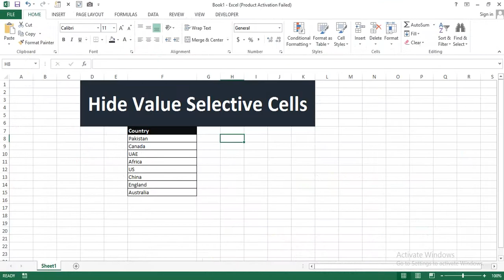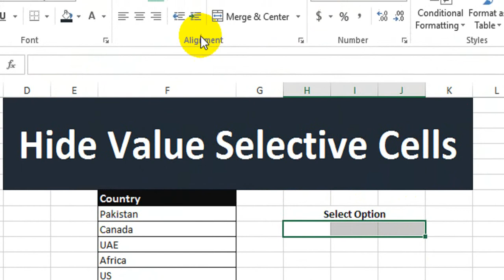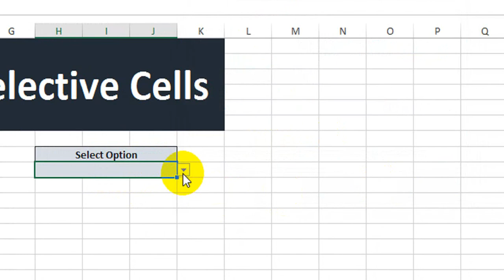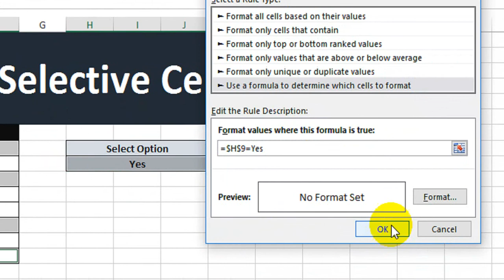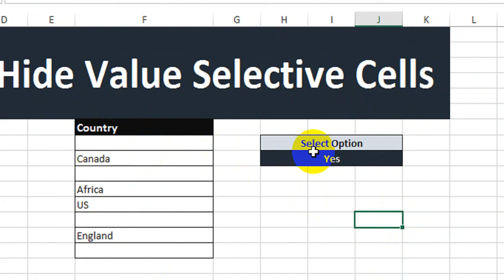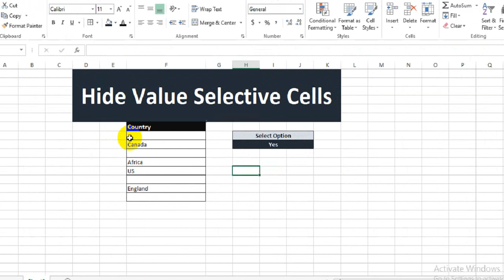How to Hide Cell Contents in Excel spreadsheets | Excel Functions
How to Hide Cell Contents in Excel spreadsheets